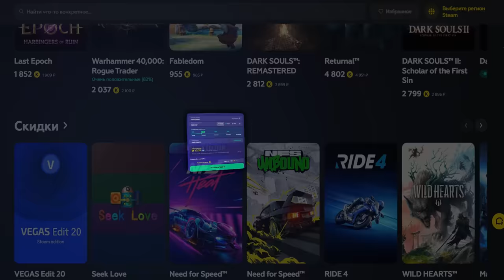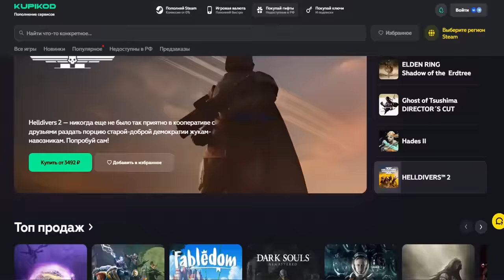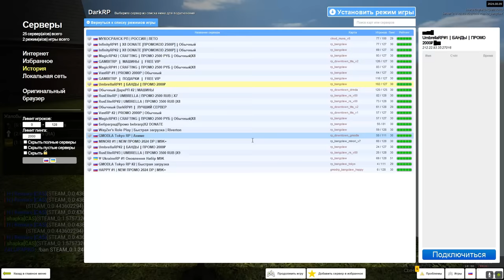СНЯЛ И ЗАБАНИЛ ДОНАТ СОЗДАТЕЛЯ в Garry's Mod DarkRP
- Пополни баланс Steam. Промокод: SKRIPACH

🚀 Играю на UmbrellaRP #2
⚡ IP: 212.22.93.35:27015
🎁 СТАРТОВЫЙ БОНУС 2000Р!: /umbrella /umbrella1 (Писать в чат)

В этом видео СНЯЛ И ЗАБАНИЛ ДОНАТ СОЗДАТЕЛЯ в Garry's Mod DarkRP ДаркРП